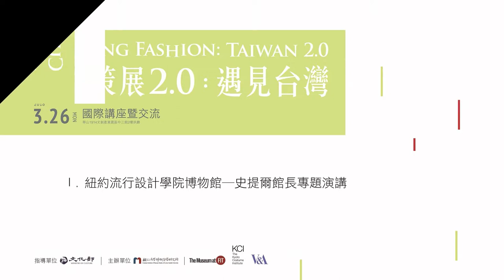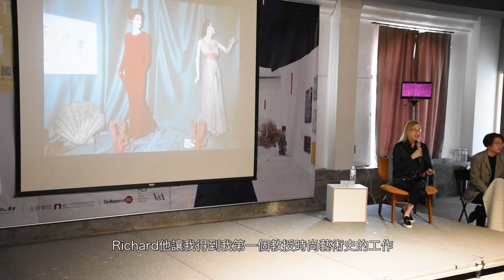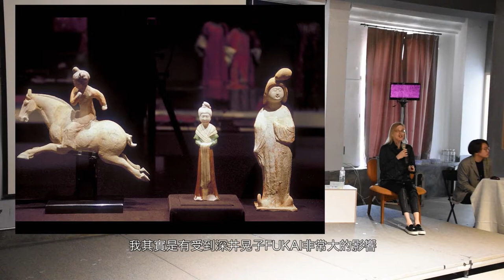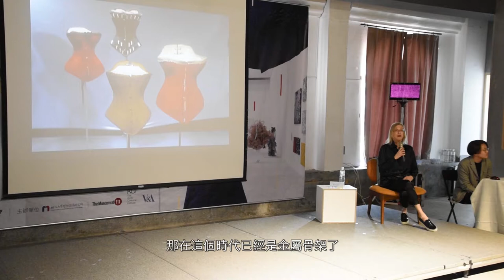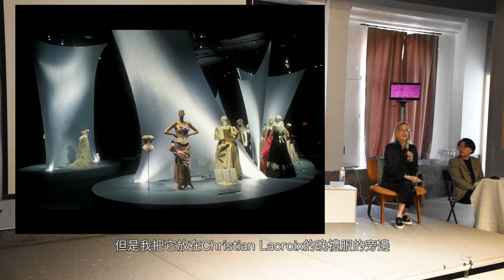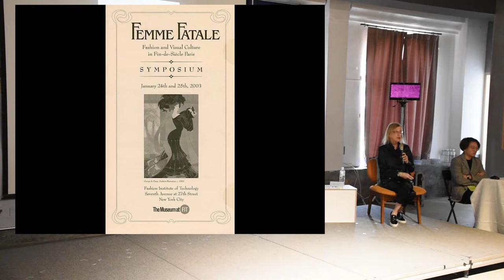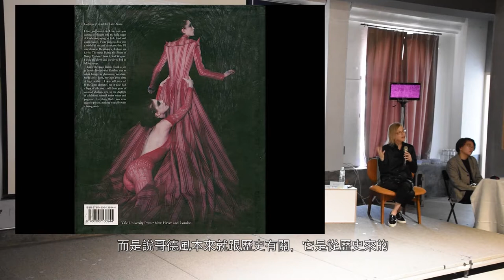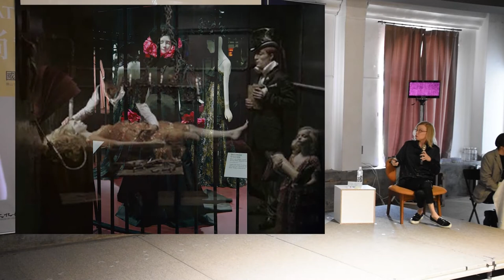2018.03.26「 Curating Fashion：Taiwan 2.0」Valerie Steele, Director and Chief Curator of FIT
「時尚策展2.0：遇見台灣 Curating Fashion：Taiwan 2.0」

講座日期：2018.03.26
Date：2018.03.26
講者：紐約流行設計學院博物館史提爾館長
Speaker：Valerie Steele, Director and Chief Curator of The Museum at the Fashion Institute of Technology
講題：流行設計學院博物館：時尚博物館
Topic：The Museum at FIT：A Fashion Museum